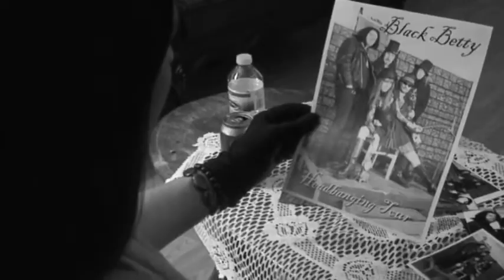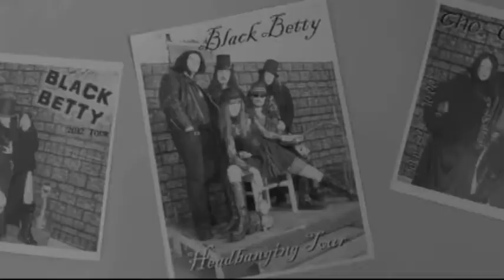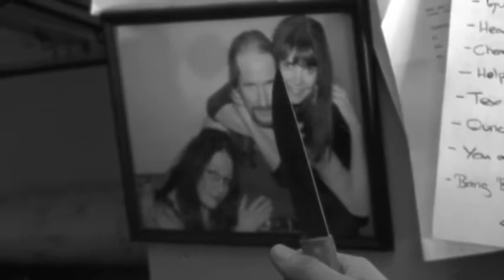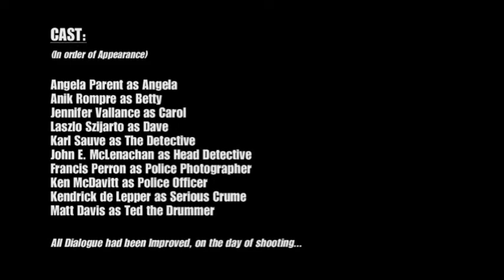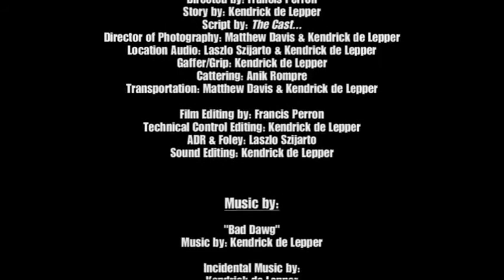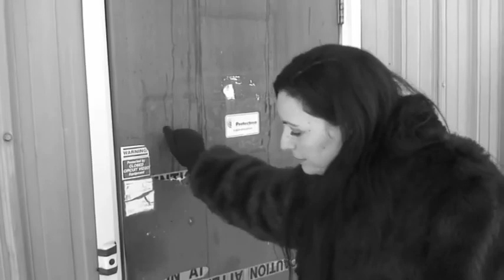Black Betty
(Short horror film released on March 12, 2012)

Angela's car breaks down on the side of the road, and the only thing around is an old Garage owned by the rock band "Black Betty".